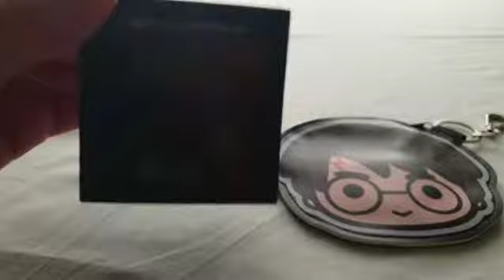Hucha / Alcancía mágica ¿Donde esta el dinero? Forma divertida de ahorrar, haz desaparecer el dinero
Una hucha mágica, donde vamos a poder realizar nuestros primeros pasos en el mundo de la magia y al mismo tiempo ahorrar un dinero de una forma divertida. Son unas cajitas decoradas con una ranura donde vamos a poder insertar las monedas que queremos ahorrar, pero como podemos observar en el vídeo ¿A donde se han ido las monedas? Luces, magia y ahorro din duda una mágica y espectacular combinación! Esperamos que os guste mucho y nos dejéis vuestros comentarios, próximamente subiremos el vídeo  con el truco de esta linda alcancía, donde vamos a poder ver a donde están las monedas y como podemos sacarlas. Aunque para ahorrar realmente sería mejor que no enseñaros como sacar las monedas.

No dudéis en darle like a este vídeo y suscribiros a nuestro canal, para no perderos el vídeo del truco de la alcancía mágica y muchos más vídeos de otros productos muy interesantes y originales!